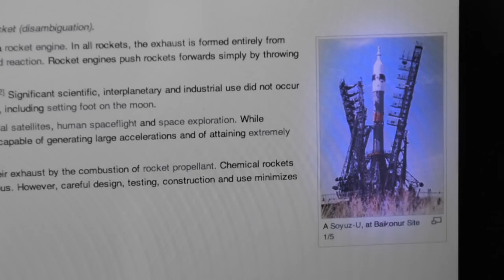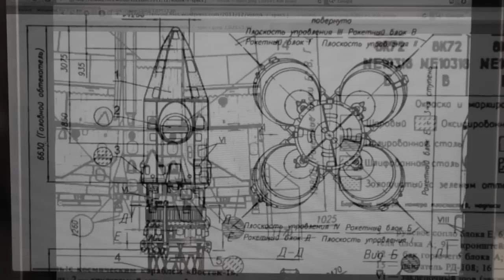Seas-Of-Green | Idols (music video)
As part of ELFM's Associate Band programme some music videos got made! This one for Leeds alt-pop-stars Seas-Of-Green was shot in a small living room in Cross Gates (oh, and a bit of a garden. And space!)

The video was shot, directed and edited by Paddy Garrigan and produced by Ed Heaton and Adrian Sinclair at ELFM.
The Associate Band Programme supports young and emerging artists in East Leeds. ELFM is a Heads Together Production and the music work is supported by Youth Music